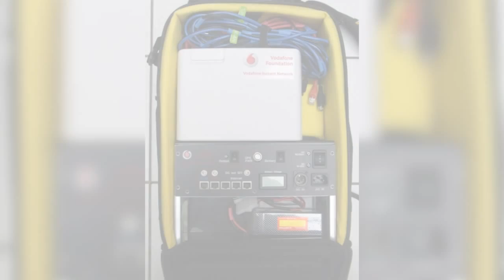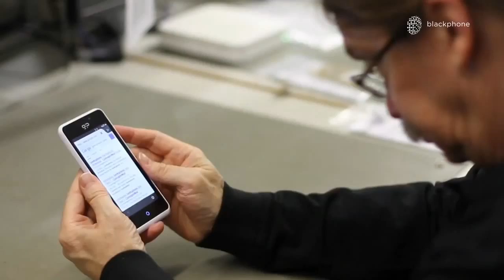HotSpot Episode 52: WiFi Virus Attacks Belfast and London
This week on WDD's HotSpot,

--- Mobile Network Backpack

The Vodafone Foundation has announced the Instant Network Mini, a 25-pound mobile network in a backpack that can be deployed in just 10 minutes, enabling aid workers to carry out life-saving work in disaster situations. The Instant Network Mini can provide up to five concurrent calls within a radius of 328 feet and enable text messages to be sent to thousands of people to provide crucial information following a disaster.

--- WiFi Virus

Researchers at the University of Liverpool simulated an attack on Belfast and London in a laboratory setting to demonstrate how WiFi networks can be infected with a virus. The virus, Chameleon, spread quickly between homes and businesses, avoiding detection and identifying points in which WiFi access is least protected by encryption and passwords.

--- The Blackphone

SGP Technologies has introduced the Blackphone at this year's Mobile World Congress. The Blackphone places privacy and control directly in the hands of its users. Blackphone's PrivatOS, built on Android, and combined with a full suite of privacy-enabled applications, allows users to regain control over their communications activities. No longer will the use of a smartphone demand acceptance of unauthorized surveillance, commercial exploitation of activity data, and the loss of privacy, security and fundamental human rights.

--- Smart SPHERES

The Intelligent Robotics Group at NASA's Ames Research Center, with funding from the Technology Demonstration Missions Program in the Space Technology Mission Directorate, is working to upgrade the smartphones currently equipped on a trio of volleyball-sized free-flying satellites on the space station called Synchronized Position Hold, Engage, Reorient, Experimental Satellites (SPHERES).

According to NASA, each SPHERE satellite is self-contained with power, propulsion, computing and navigation equipment as well as expansion ports for additional sensors and appendages, such as cameras and wireless power transfer systems. By connecting a smartphone, the SPHERES become Smart SPHERES.

They now are more intelligent because they have built-in cameras to take pictures and video, sensors to help conduct inspections, powerful computing units to make calculations and Wi-Fi connections to transfer data in real time to the computers aboard the space station and at mission control.